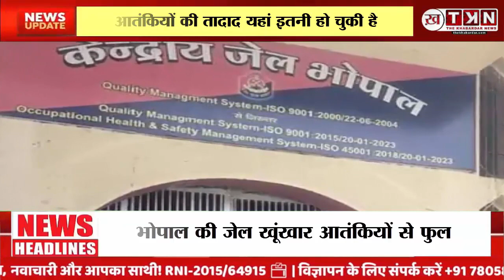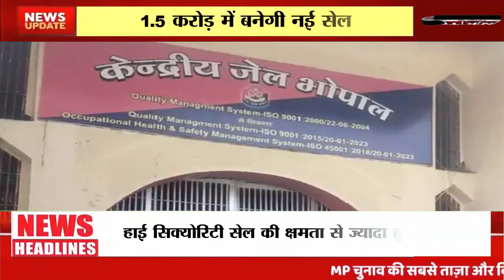Bhopal की जेल खूंखार आतंकियों से फुल:हाई सिक्योरिटी सेल की क्षमता से ज्यादा हुए आतंकी, 1.5 करोड़ में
भोपाल सेंट्रल जेल की हाई सिक्योरिटी सेल आतंकियों से भर चुकी है। आतंकियों की तादाद यहां इतनी हो चुकी है कि सेल छोटी पड़ने लगी हैं। अब जेल में 12 नई हाई सिक्योरिटी सेल का निर्माण कराया जाएगा। जिसके लिए डेढ़ करोड़ का बजट पारित हो चुका है। आचार संहिता खत्म होते ही नई सेल का निर्माण कार्य शुरू होना है।

भोपाल सेंट्रल जेल में फिलहाल 69 आतंकी बंद हैं। जो अलग-अलग संगठनों से ताल्लुक रखते हैं। इसमें स्टूडेंट इस्लामिक मूवमेंट ऑफ इंडिया (SIMI) के 23, पॉपुलर फ्रंट ऑफ इंडिया (PFI) के 21 हिज्ब उत तहरीर (HUT) के 17, JMB के 4 और इस्लामिक स्टेट ऑफ इराक एंड सीरिया (ISIS) के 4 आतंकी बंद हैं। इस जेल में हाई सिक्योरिटी सेल की क्षमता 58 हैं। वर्तमान में 69 आतंकियों को रखा है।

हर रोज 3.30 घंटे निकाला जाता है बाहर

भोपाल जेल में बंद आतंकियों को हर रोज साढ़े तीन घंटे के लिए हाई सिक्योरिटी सेल से बाहर निकाला जाता है। जिससे वह अपने पर्सनल काम जैसे कपड़े सुखाना, धूप लेना, टहलना आदि कर सकें। इन आतंकियों को बाहर निकलने के बाद निगरानी में रखा जाता है।

हर आतंकी पर नजरें रखने की जिम्मेदारी 2 प्रहरियों की होती है। आतंकियों को सुबह ढाई घंटा, जबकि शाम में एक घंटा बाहर निकाला जाता है। उन्हें किसी से बातचीत की इजाजत नहीं होती। सभी आतंकियों को बाहर निकालने पर भी अलग-अलग रखा जाता है।